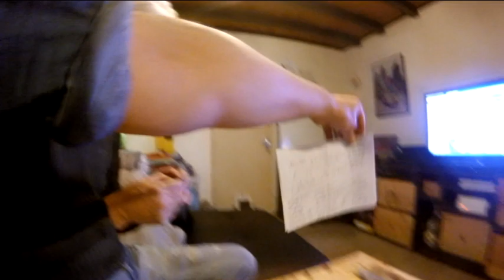Détection 47 - Quelques news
Bon visionnage !
Juste pour info: Notre drone R'Beurd vole de traviole depuis un certain temps, voilà pourquoi on ne le voit plus dans nos vidéos. On prendra le temps de voir ça à tête reposée.